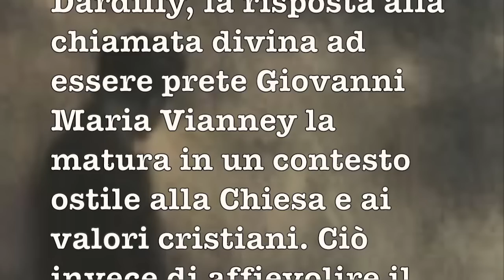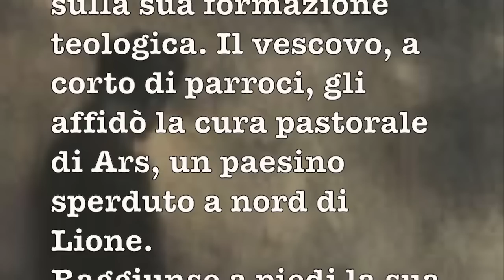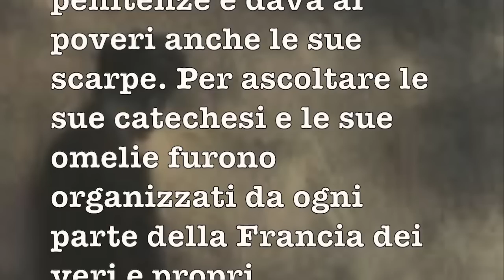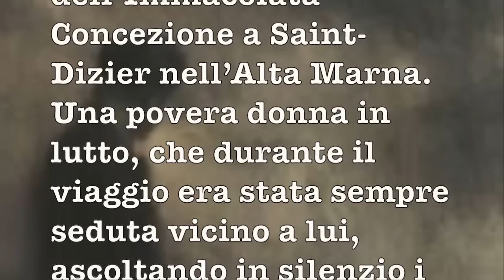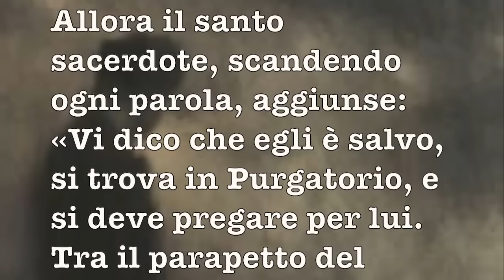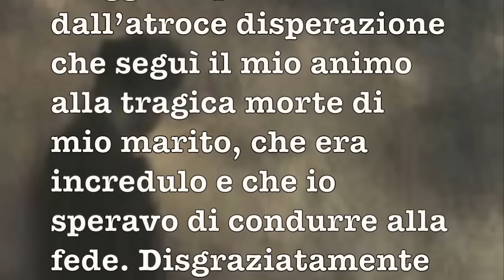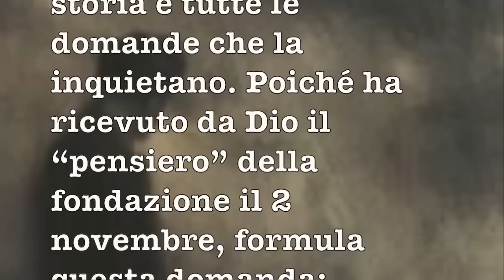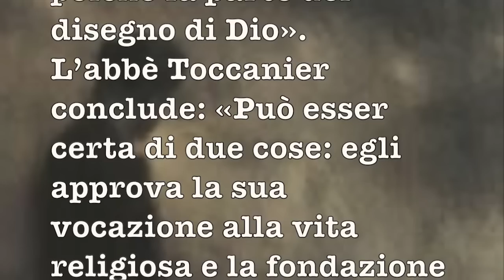La visione del SANTO CURATO D’ARS